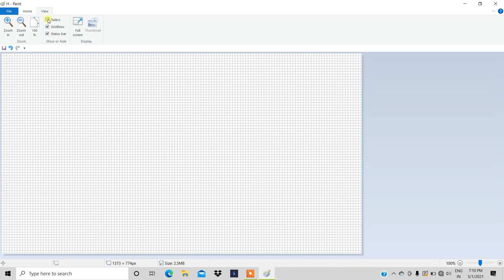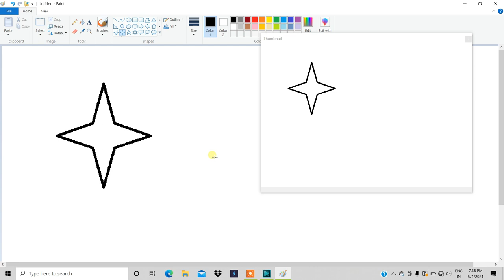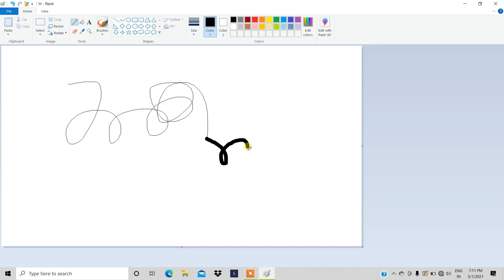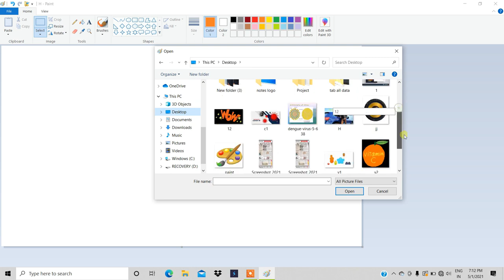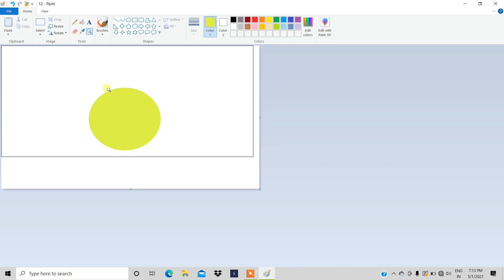MS PAINT VIEW MENU COMPLETE